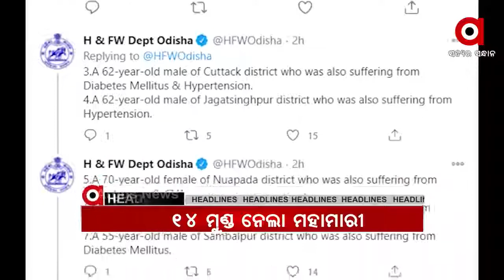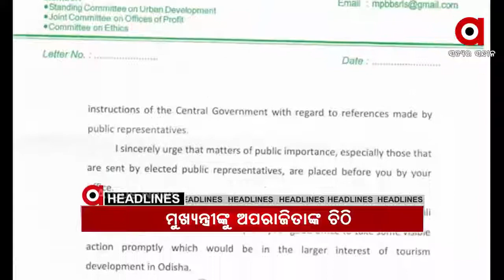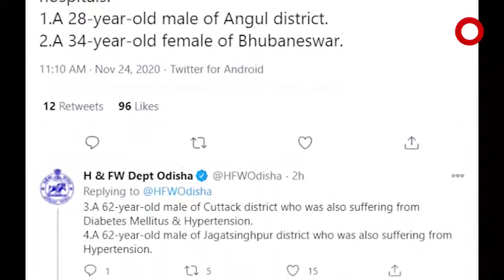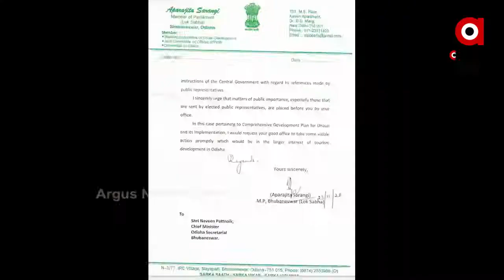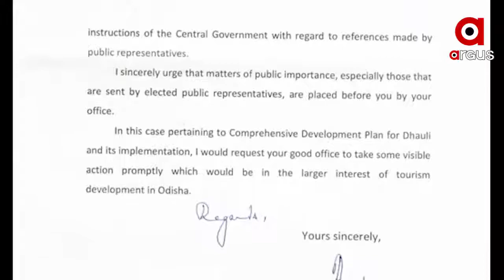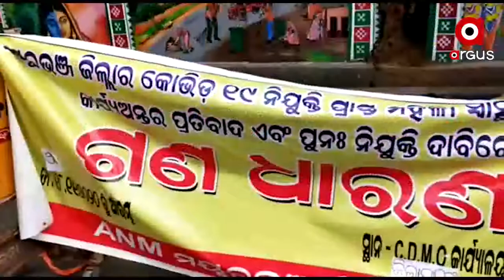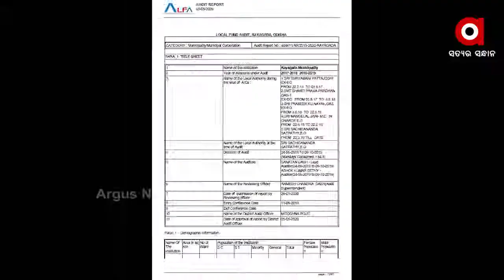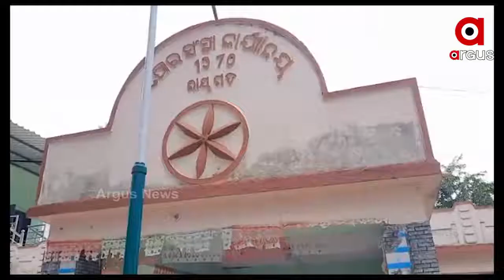ARGUS UPDATE 4PM